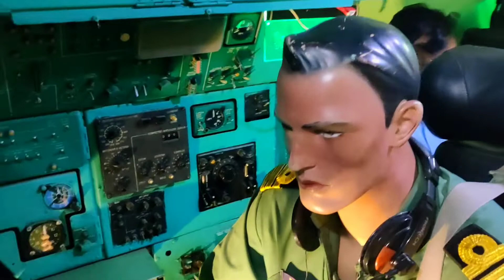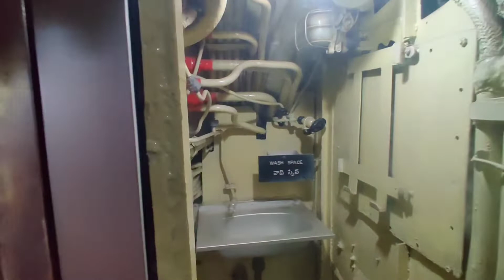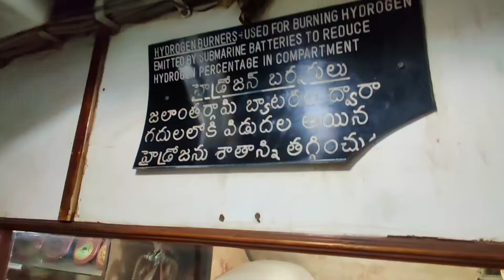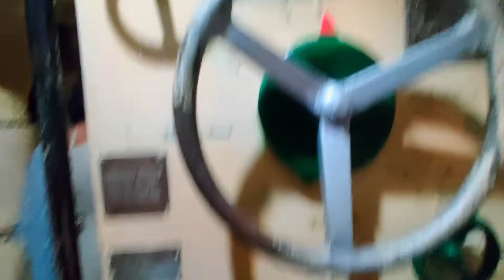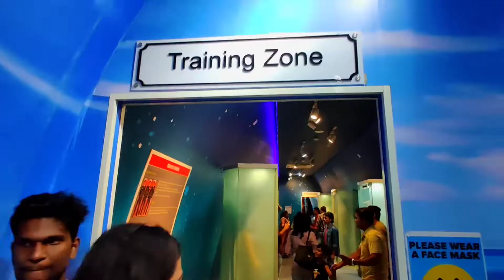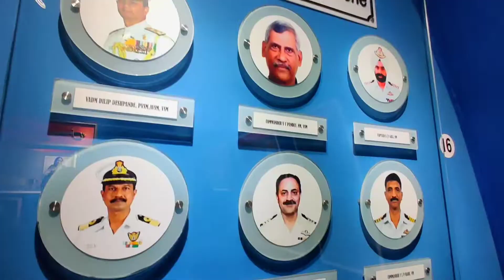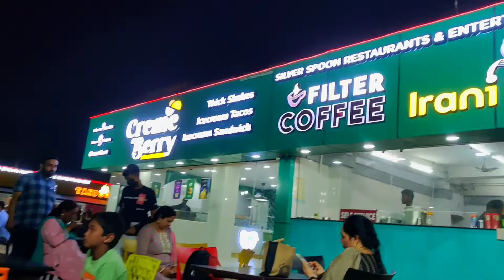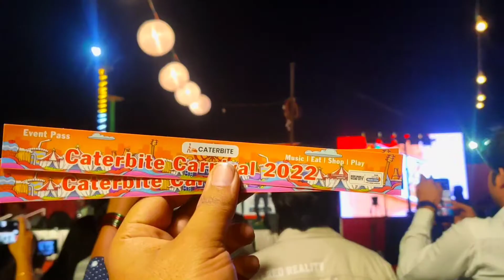Exploring Vizag Museums 😍| Vizag Vlog 1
This Vlog is all about Vizag's Beautiful Places & Museums !!